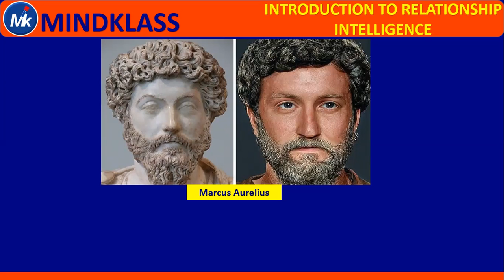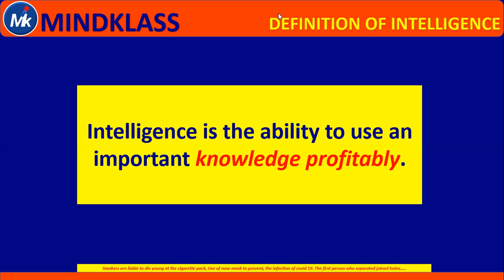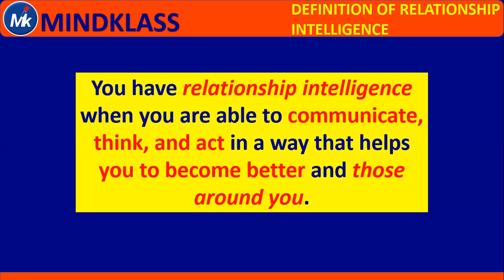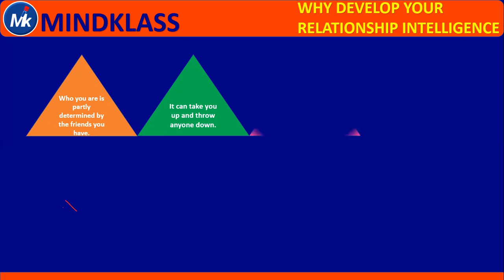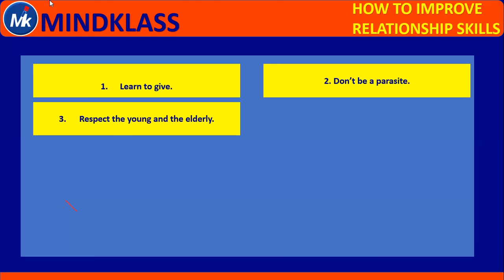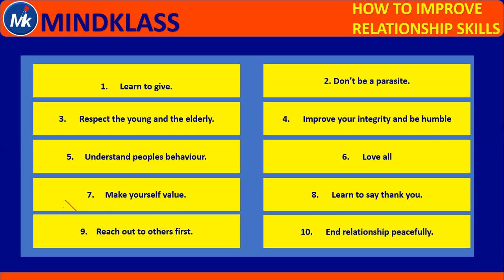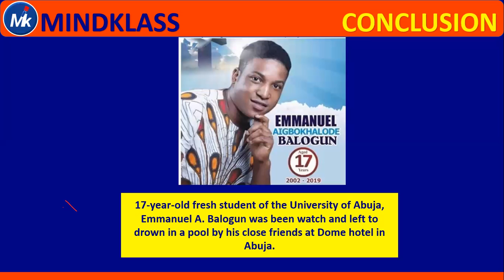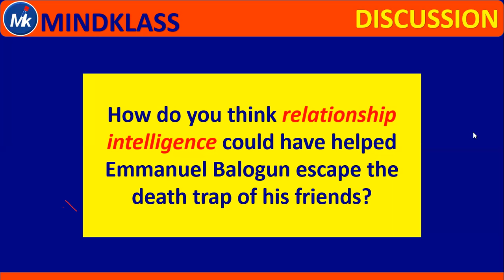RELATIONSHIP INTELLIGENCE || MINDKLASS || SOFT SKILLS MASTERCLASS || ABIOLA SUNDAY AWOKIYESI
This is Soft Skills Masterclass for Students Proudly produced by Mindklass. Mindklass is a self-development company that is training students to develop their Soft Skill - character traits, intrapersonal and interpersonal skills to enhance their emotional intelligence, confidence, self-esteem, critical thinking... to become their best.

The soft skills lecture in the video above  aims to tech students the skills to help them improve their behaviour, thoughts, actions toward themselves and others. The lecture is titled Introduction to Relationship Intelligence. Relationship intelligence is the ability to use ones behaviour, thoughts and actions for the growth oneself, and that of others in a group.

By the end of this course, students should be able to understand:
1. What is Relationship Intelligence;
2. Types of relationship;
3. Why learn relationship intelligence;
4. The skills of benefiting from relationships;
5. Be more intelligent relationship-wise.

This is a training organised by Mindklass and presented via Zoom.

for the Introduction to Communication skills.

for the lecture on the understanding of time and seasons

for lecture on Developing Planning Culture

for the lecture on Cultivating The Art of Discipline

for the lecture on Introduction to Relationship Intelligence

Would you like to join our WhatsApp classroom? Join us here 👇🏾